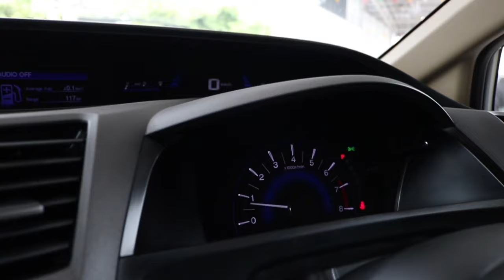พริตตี้รีวิวรถมือสอง Honda civic 1 8 S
เรามีรถอีกมากกว่า 200 คัน ให้เลือกชม